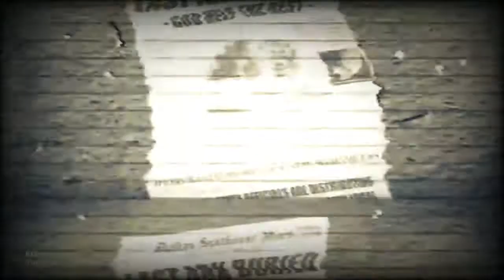●•Rage•● - Wash It All Away GMV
Game: Rage